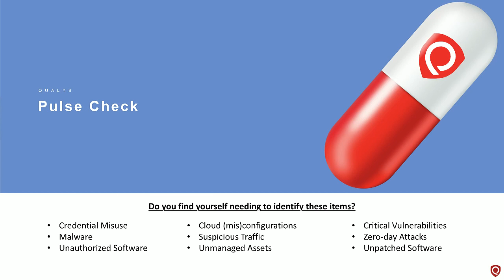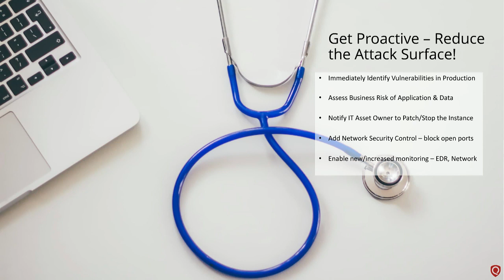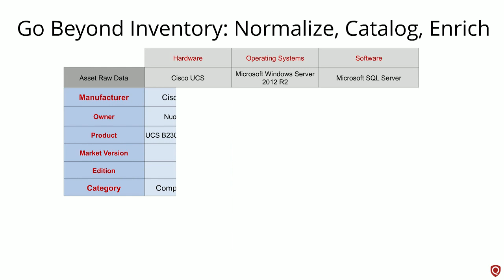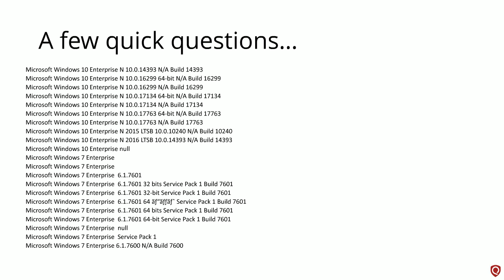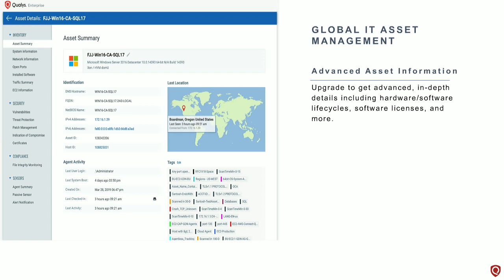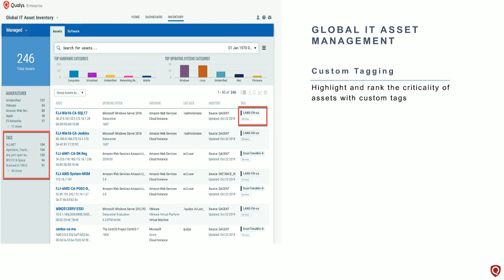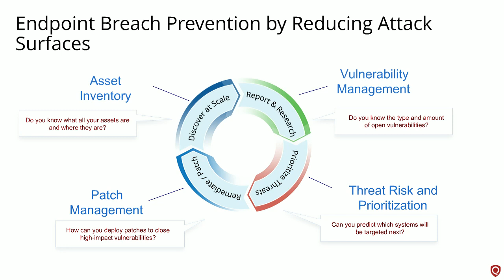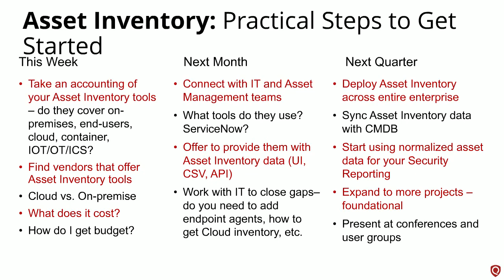A New Prescription for Cyber Security - Global IT Asset Inventory | Webinar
Most people think that a network is a static event. However, with new types of devices, transient workloads, contract and guest participation, the system is fluid. At any given time,15-20% of the network is unseen or unmanaged. This is why the principle of maximum IT asset visibility is a fundamental prerequisite to improving your security posture. Simply put, it is difficult, if not impossible, to secure what we do not know or cannot see.

During the webinar, Jim Reavis, co-founder and CEO of the Cloud Security Alliance, will discuss the challenges facing today's complex and hyper-connected IT environments. Additionally, Qualys' Chris Rodgers will explore:

- Why comprehensive visibility is the foundation for your security architecture
- The importance of visibility as it relates to compliance
- A demonstration of the role visibility plays in threat hunting
- Customer success stories highlighting how access to clean, reliable data with visibility and context enabled leads to effective business decisions